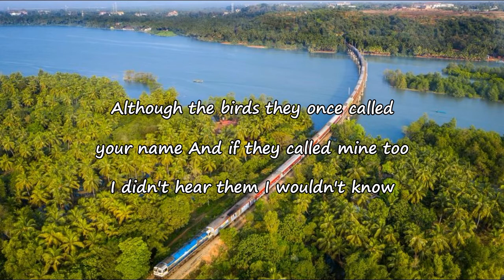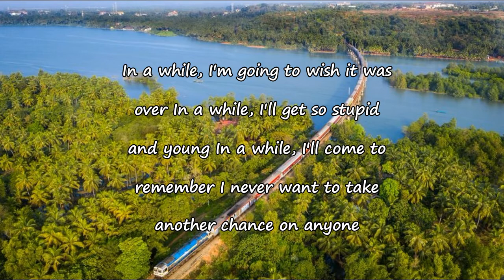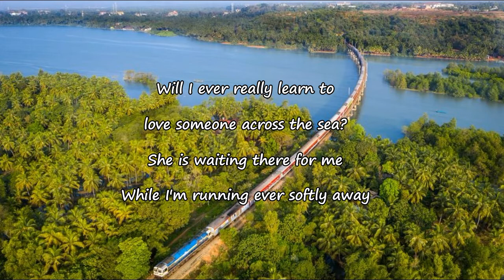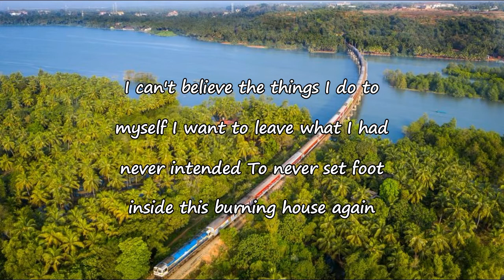Clap Your Hands Say Yeah – New Fragility Lyrics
New Fragility Lyrics:

I was the last to know
As the paint it dried on the pavement
And now I'm waiting for
Anyone at all
You had the wrong idea
Although the birds they once called your name
And if they called mine too
I didn't hear them
I wouldn't know

What did the sirens sing?
And did the hospital take you in?
You played with fireworks, with daddy's drugs
On a holiday, you said you just needed to get away
Taking some midnight drive out to Long Beach Island
Stranded, half-naked on a strange man's couch
No hearts are broken when there's no one to let down

In a while, I'm going to wish it was over
In a while, I'll get so stupid and young
In a while, I'll come to remember
I never want to take another chance on anyone

Just when I thought it was the end
You say, "who am I to you now?"
And with the tables turned
Would I run?
Would I cry?
Will I ever really learn to love someone across the sea?
She is waiting there for me
While I'm running ever softly away

And honestly I was not trying to deceive
I can't believe the things I do to myself
I want to leave what I had never intended
To never set foot inside this burning house again